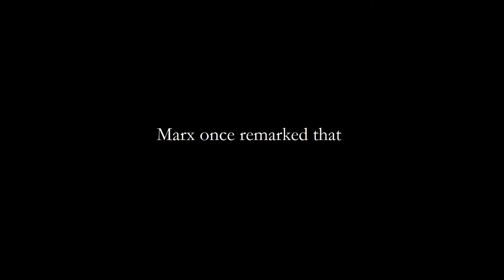[Dark Souls 3] [Elden Ring] First as Tragedy, Then as Farce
A Dark Souls III and Elden Ring illustration to a famous quote of Karl Marx. Background music: "Ennio Morricone - Mucchio Selvaggio" from "Il Mio Nome E' Nessuno".